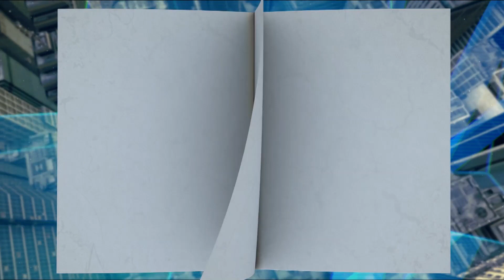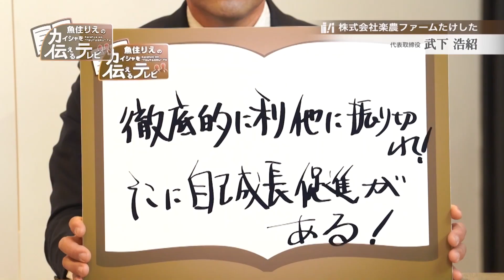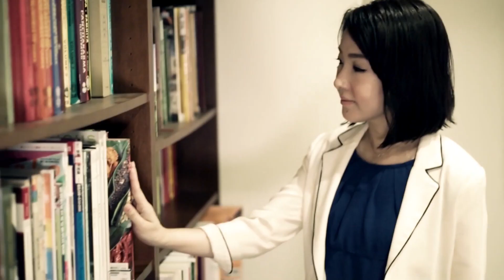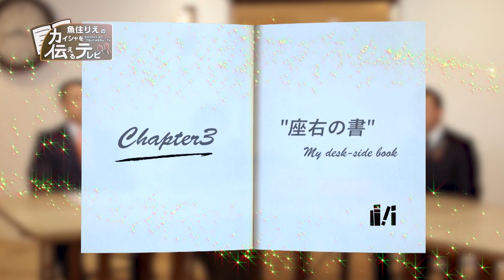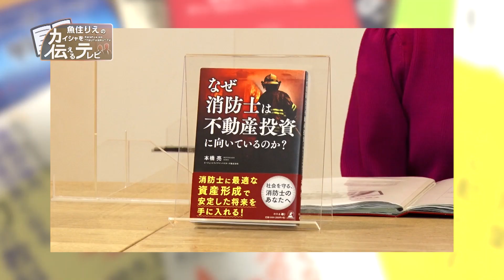『魚住りえのカイシャを伝えるテレビ』第103回「株式会社楽農ファームたけした」(2021.03.14放送)【チバテレ公式】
『魚住りえのカイシャを伝えるテレビ』 絶賛放送中！！
様々な業界の経営者をスタジオにお招きし、企業の持つ魅力的な部分を”伝えるプロ”がひきだしていきます。
［放送］毎週日曜日 8：30～8：45
［  再  ］毎週金曜日 8：45～9：00

出演：魚住りえ、田宮寛之、谷本有香